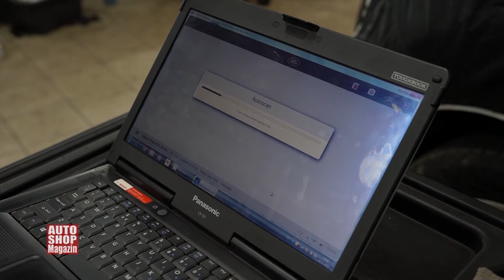Kvalitetan servis ključ dugovječnosti automobila ASM 1086